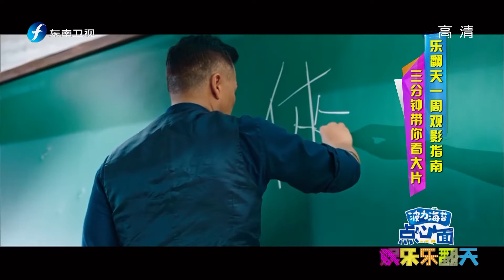《娱乐乐翻天》20180820期：杨颖热衷于探月工程